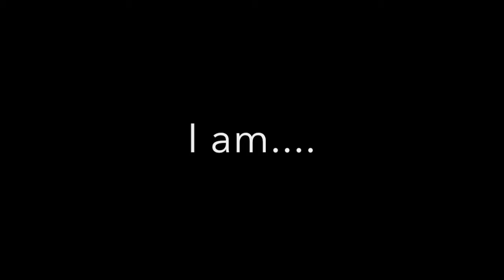Scooby and Shaggy in Minecraft Final(Claymation Video I made at camp)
"We are Inevitable" said Scooby and Shaggy